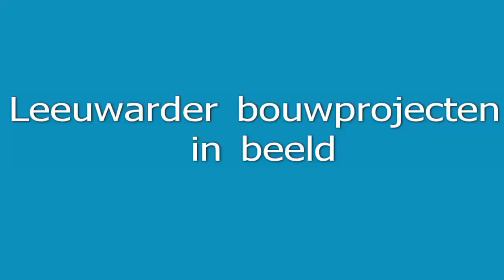Leeuwarder bouwprojecten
In Leeuwarden wordt volop gewerkt aan het vernieuwen en renoveren van gebouwen. De Leeuwarder Courant bracht het in beeld.